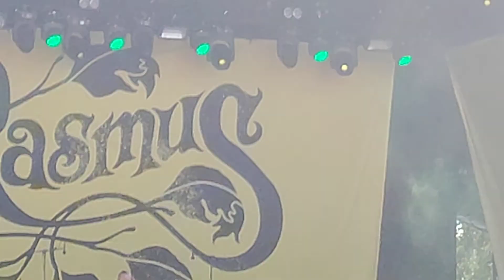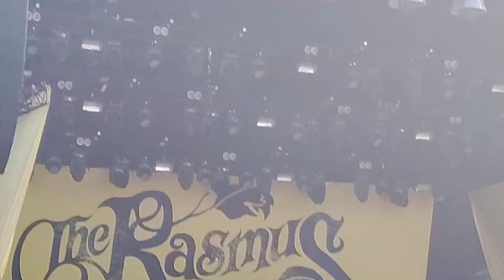The Rasmus - First Day Of My Life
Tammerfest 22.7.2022